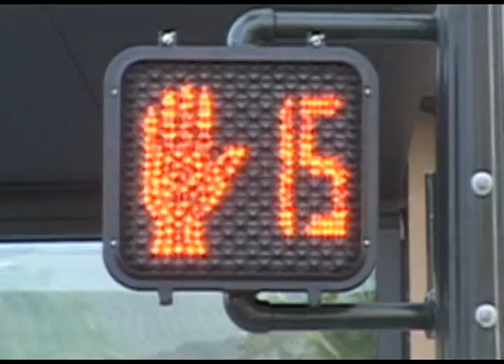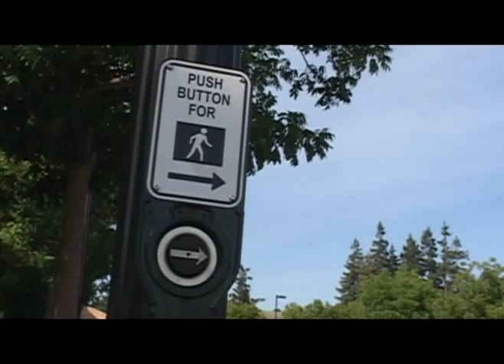Roxane's Rock Video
I named "Roxane" after The Great Alexander's  Bactrian wife, but everyone sings this song to her, so here it is...